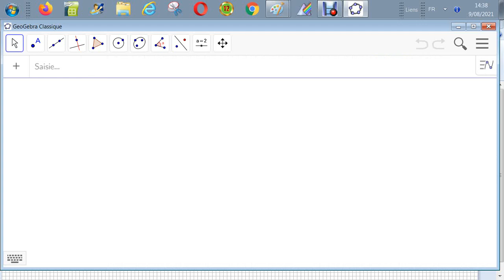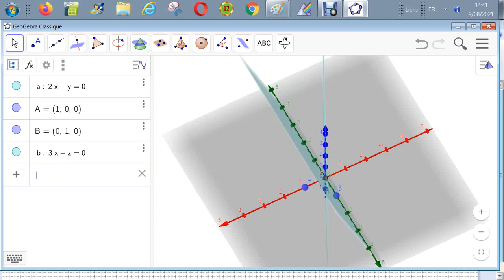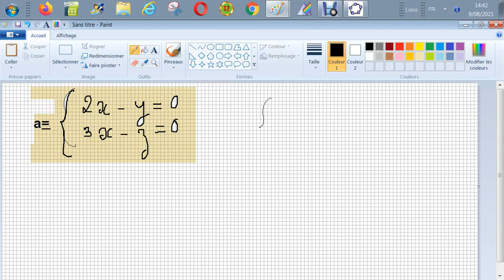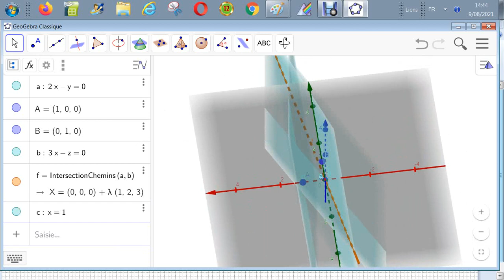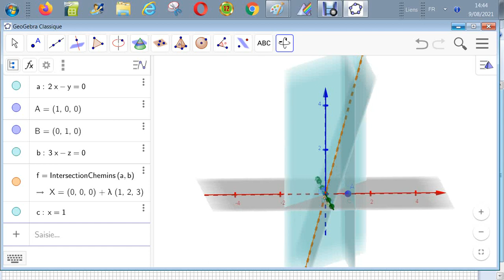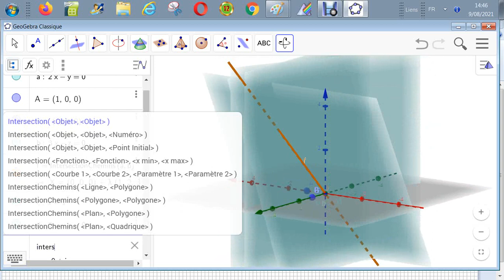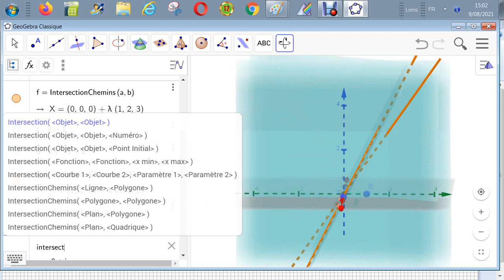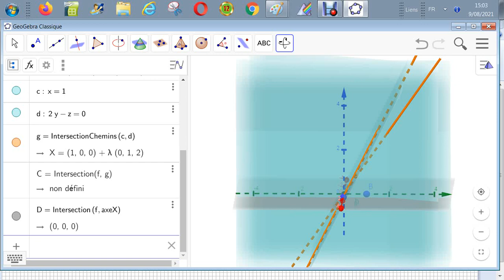Géométrie analytique dans E - droites gauches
L'espace est muni d'un R.O.D
on considère les droites a
2x-y=0
3x-z=0
et b
x=1
2y-z=0
Montrer que a et b sont gauches
code-GAEOPH-3